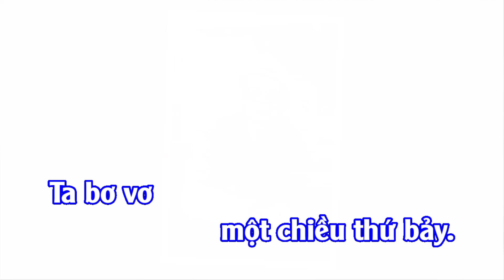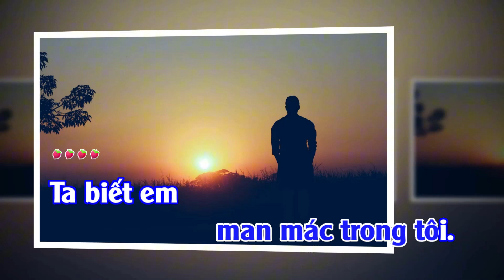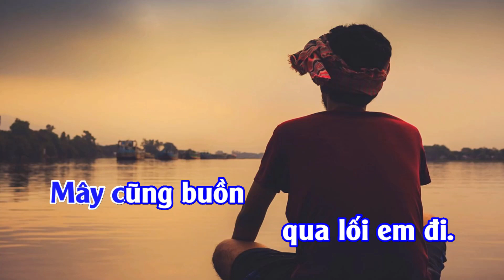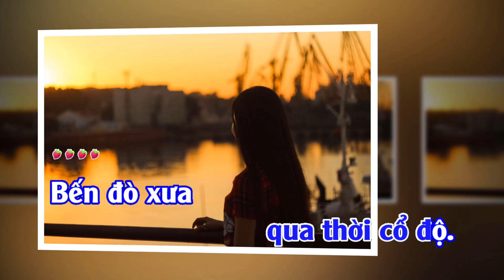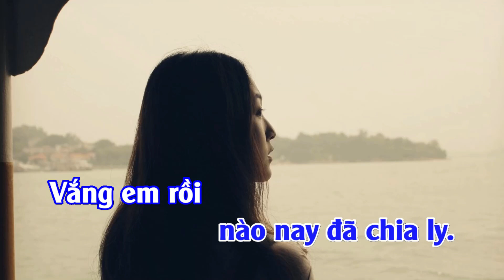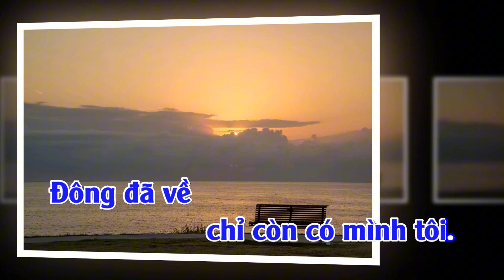Mùa Đông Không Có Em - Thơ: Ben Oh, Nhạc: Tuấn Chương | Đình Hội Official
Mùa Đông Không Có Em - Phòng thu âm Đình Hội Studio Nha Trang. nhận thu âm, hòa âm phối khí, dựng video, karaoke. Zalo: 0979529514